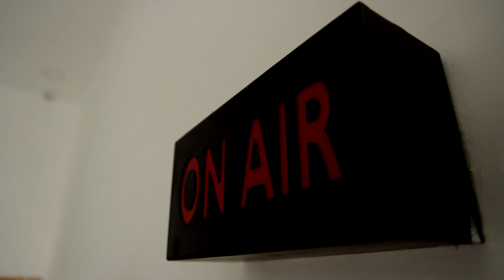BREAKING || கனியாமூர் பள்ளியில் அதிகாரிகள் ஆய்வு